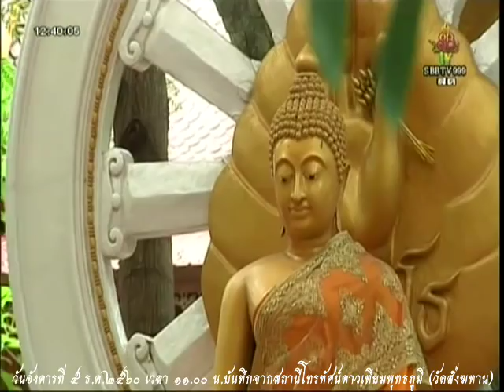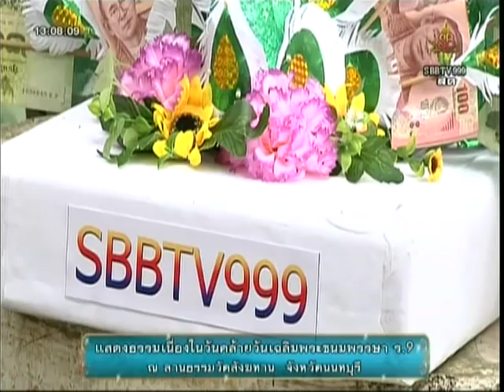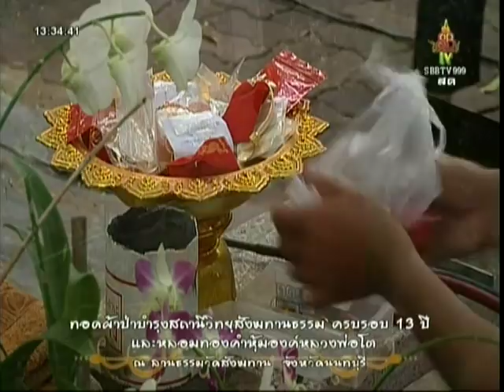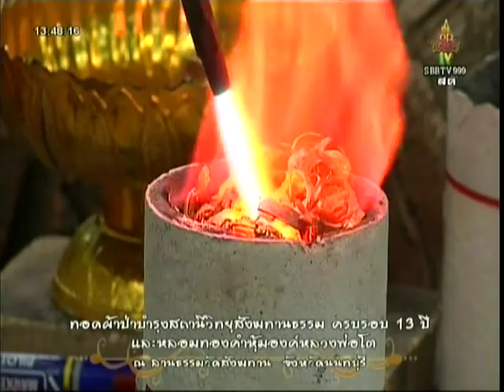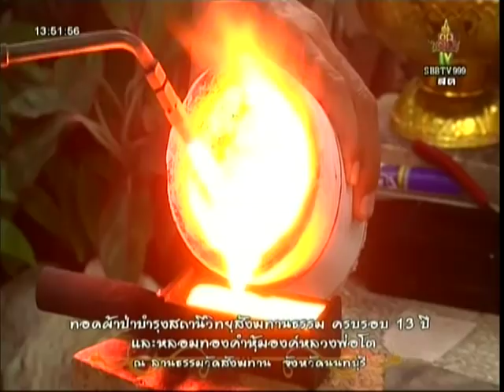วันอังคารที่ ๕ ธ.ค.๒๕๖๐ เวลา ๑๒.๓๐น. พระครูสมุห์ไพรินทร์ สิริวฑฺฒโน เจ้าอาวาสวัดสังฆทาน